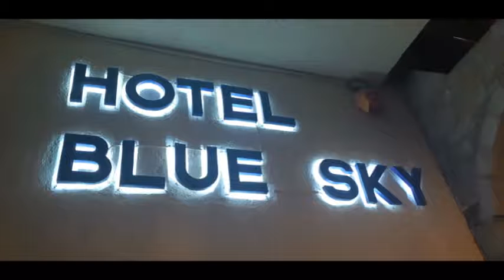Turen til G-land afsnit 1 :Flyve turen til blue sky hotel!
Hej der ude - så blev det enlig tid til ugens video ! I dag begynder vi på min lille nye mini serie som jeg har filmet om kærestens og min tur til gækkenland (på Kreta) - god fornøjelse og god søndagtil dig ! :D